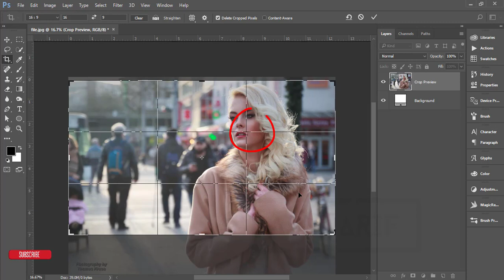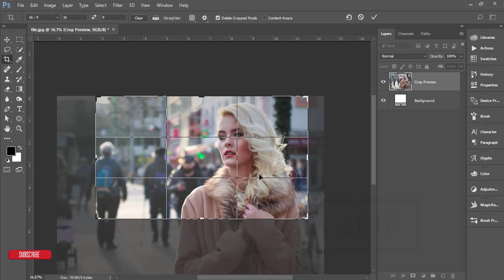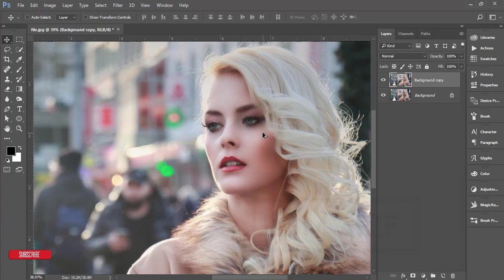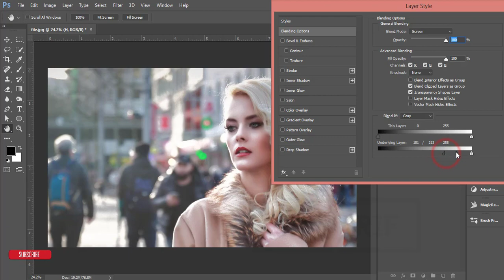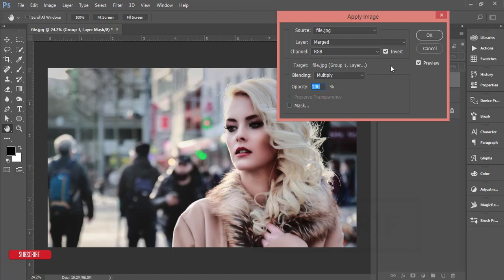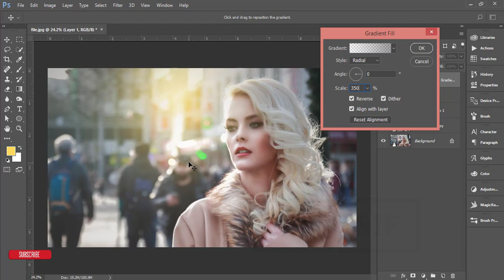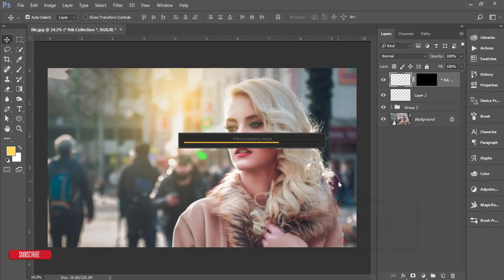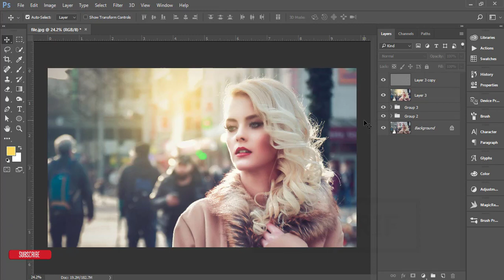Professional Photography Editing Tutorial | Retouch, skin smooth, color grading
Hi Everyone i am gonna show you a new thing today. Professional Photography Editing Tutorial | Retouch, skin smooth, color grading. professional outdoor portrait editing